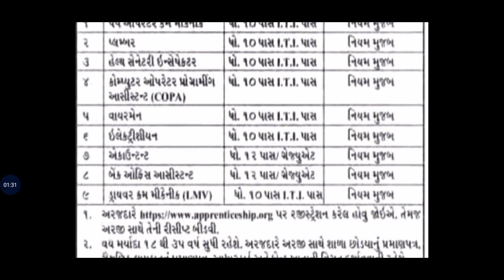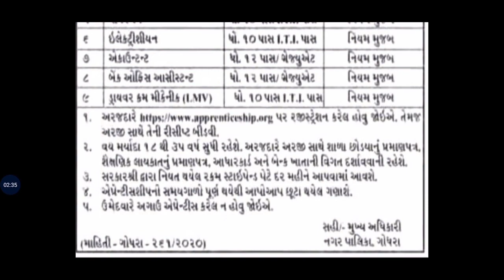Maru Gujarat New Bharti 2020 | Latest Jobs Update | Gujarat Government Jobs 2020 | Ojas Jobs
નમસ્કાર દોસ્તો ,

➡️Share કરો📣📣📣📣📣📣📣📣📣📣

➡️Like કરો👍👍👍👍👍👍👍👍👍👍👍👍👍👍👍👍👍

➡️ Comment કરો📝📝📝📝📝📝📝📝📝📝📝📝📝📝